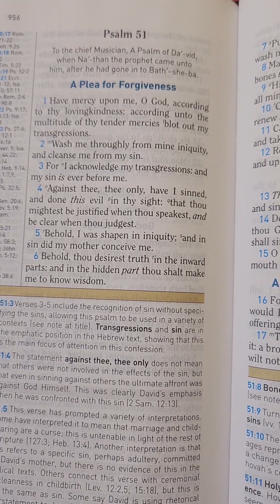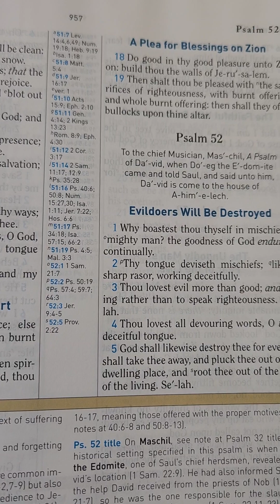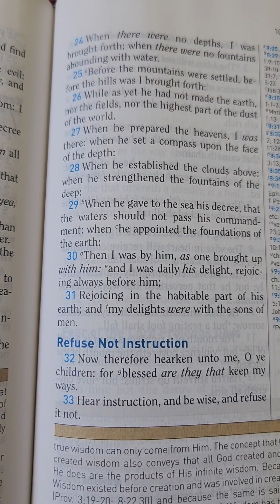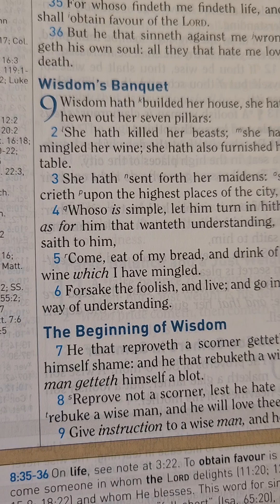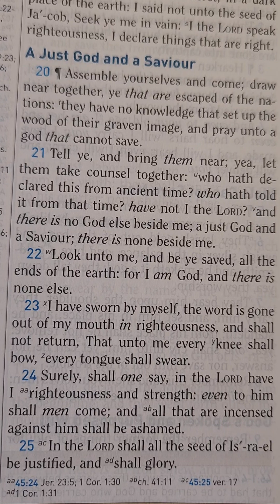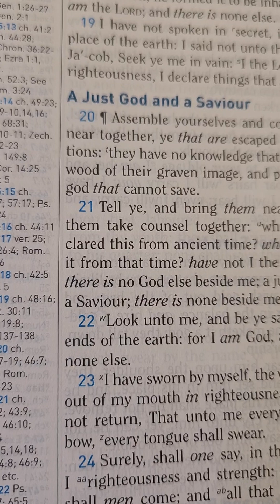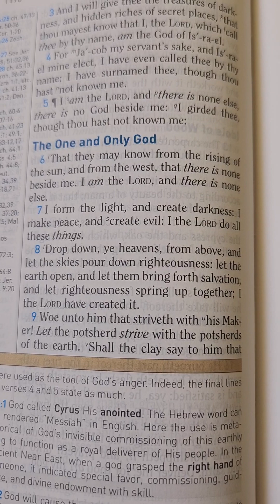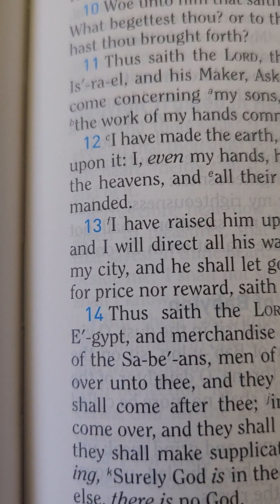s.o.s. intercession ( the Spirit will draw you if for you) Spirit filled